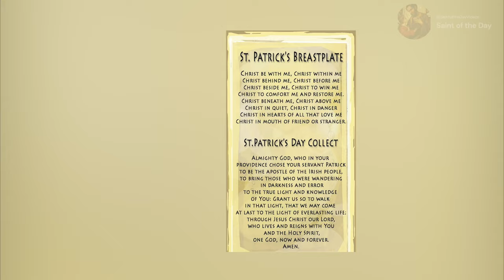Saint Patrick, Bishop & Apostle of Ireland - March 17th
Born: 387-390
Died: 461-464
Patronage:
Ireland, Nigeria, Montserrat,
Archdiocese of New York, Roman Catholic Archdiocese of Newark,
Roman Catholic Archdiocese of Los Angeles, Boston, Rolla,
Missouri, Loíza, Puerto Rico, Murcia (Spain),
Clann Giolla Phádraig, engineers, paralegals,
Archdiocese of Melbourne; invoked against snakes, sins

Catholic Saint Medals. (2019, February 11). About St. Patrick - Patron Saint Article.

Butler, A. (1995). Lives of the Saints for Every Day in the Year: With Reflections. Macmillan Publishers. March 17 - ST. PATRICK, Bishop, Apostle of Ireland ;pgs:112-116